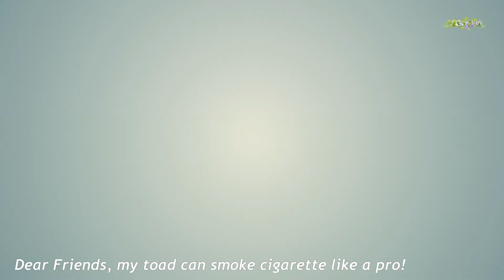Amazing Toad smoking cigarettes like a Pro, Toad Sings with Cigar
Amazing Toad smoking cigarettes like a Pro, Toad Sings with Cigar. This video shows you about an amazing toads singing and smoking. The best toads I have ever seen. Also, this is the talented toads that can smoke cigar while singing.

Please enjoy and we hope you like this talented toads with us and if you support us, we will make more videos about our toads.